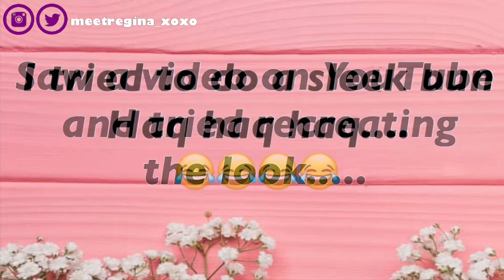SLEEK BUN TUTORIAL GONE WRONG!! | SHORT 4C NATURAL TWA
Hi Lovelies,

In today's video, I tried showing you guys how to do sleek bun on short 4C natural hair but Guess what?

Yeah you guessed right!!!
😩it didn’t go well at all.
And this was due to certain factors that you might also like to consider when doing yours!

1. Eco style Gel :- I used the Curl and wave type which is obviously specified for curly hair type. You should probably try out Argan oil, Olive oil, Coconut oil types of Eco-style gel or any other gel.
2. Too many products :- Avoid too many products clumping up on your natural hair. Apply moderately to avoid slips when packing your hair.
3. Not observant :- Know your hair type and the things you hair loves.  Respect that!

Good news is I was able to manage the situation and rock a slicked down look instead.
Watch the video to the end to see!

RECENT VIDEOS

Therefore I will look unto the Lord, I will wait for the God of my salvation; my God will hear me.
(Micah 7:7)

FACEBOOK 👉🏽 Adetipe Ebunoluwa Regina

YOU WOULD LOVE THESE BLOG ARTICLES TOO

HOW TO GET RID OF POST PIMPLE DARK SPOTS

Thanks for reading to the end💋
Xoxo!!